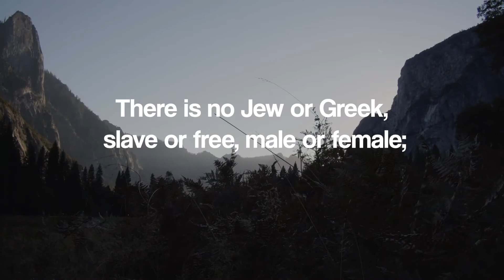Adopted by God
Sometimes we feel like we don’t belong but we are VIPs in God’s family.